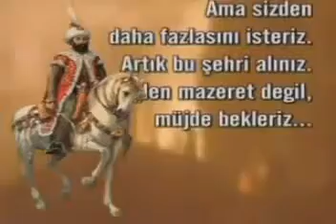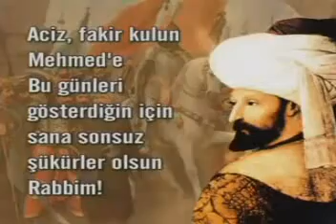fatihsultan.wmv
Fatih Sultan Mehmed Han Anlatım1